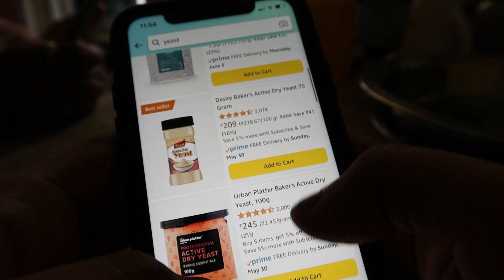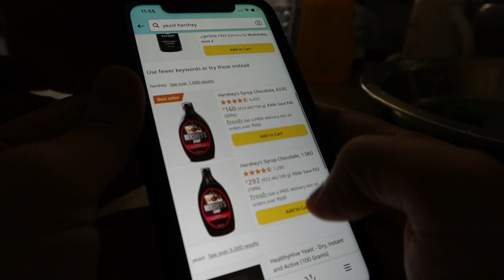Salon at home || VLOG 14